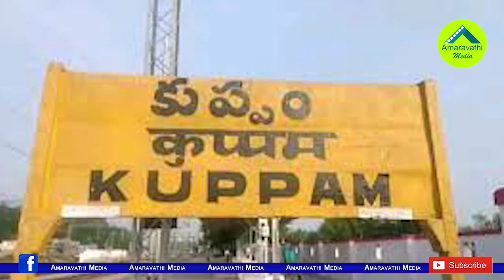కుప్పం మంగళగిరి కాకుండా చంద్రబాబు, లోకేష్ చెరోకటి| Chandrababu And Lokesh To Contest From Two Places